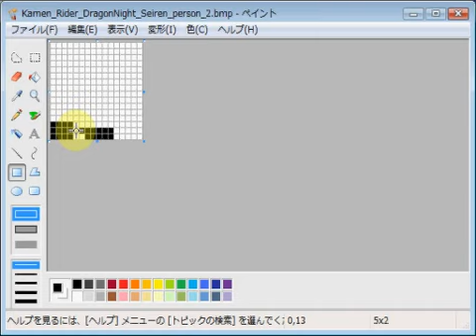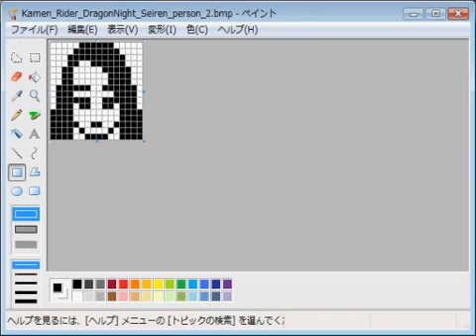仮面ライダードラゴンナイト・セイレーン・マヤヤング emozi icon by MS paint